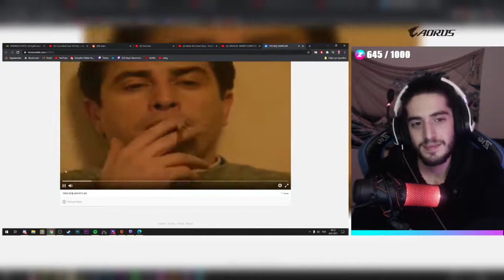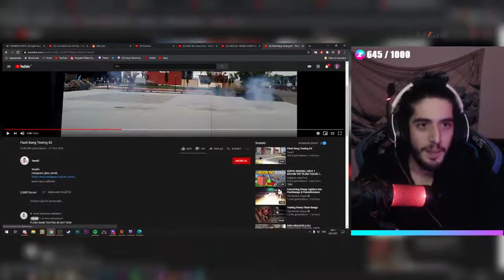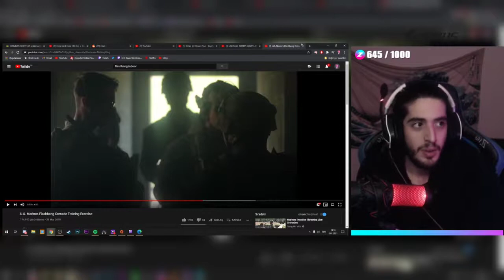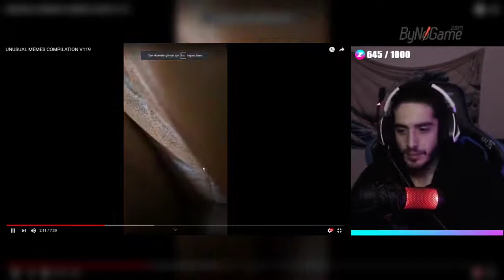Zade UNUSUAL MEMES COMPILATION V119 İzliyor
Telif hakkı problemleri ve kaldırılmasını istediğiniz videolar var ise

instagram sayfamız